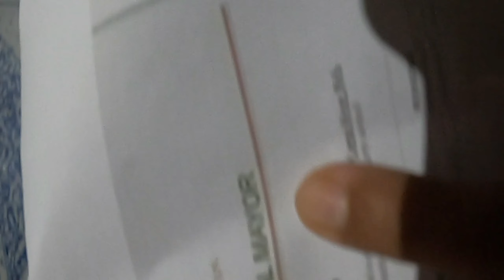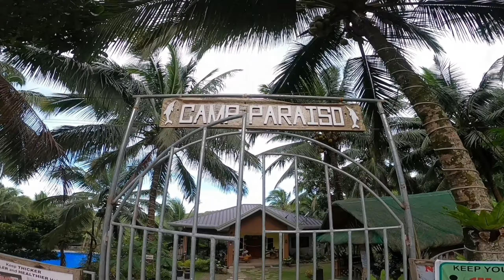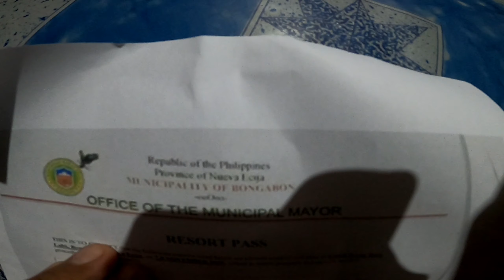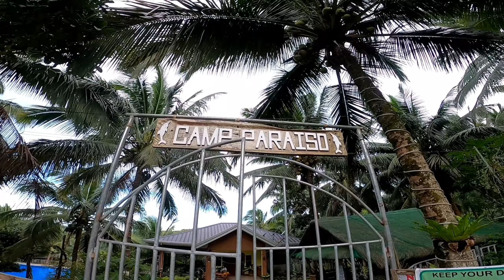First Short Ride/Nueva Ecija Adventure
Short ride adventure...part 1,,
more twisties